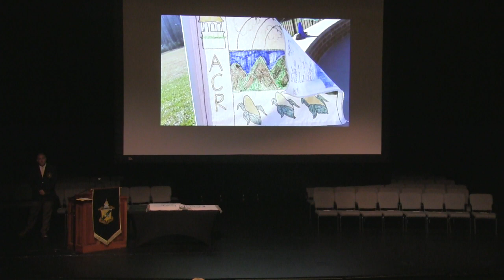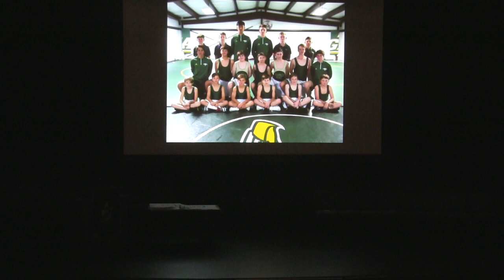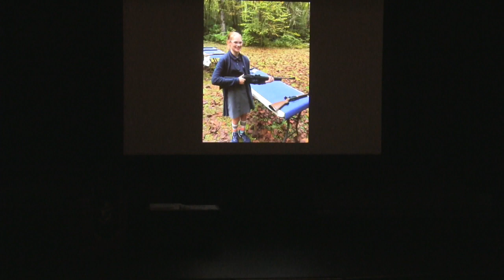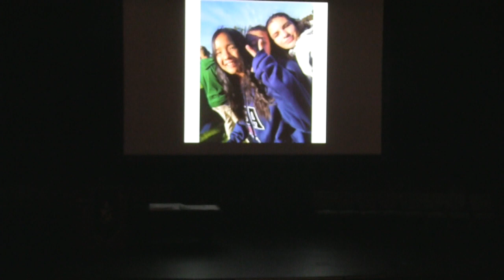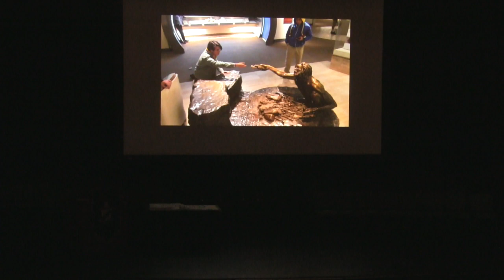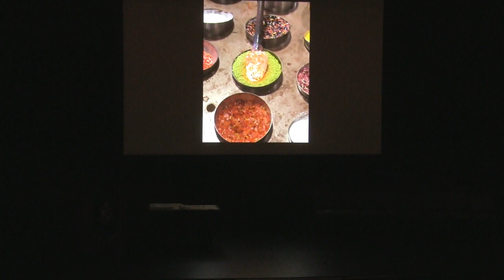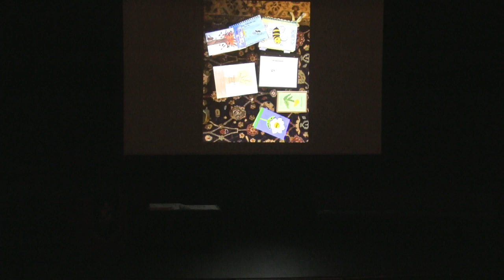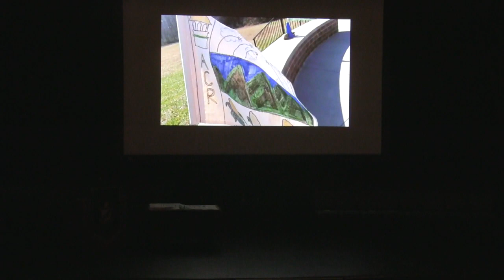Rabun Gap-Nacoochee School Middle School Moving Up Ceremony